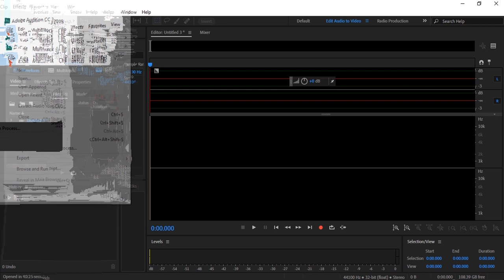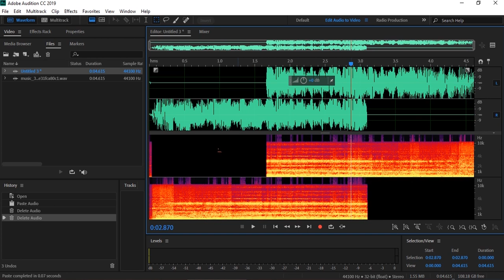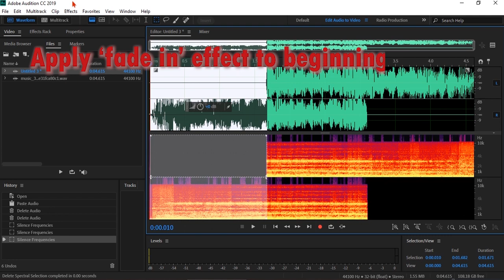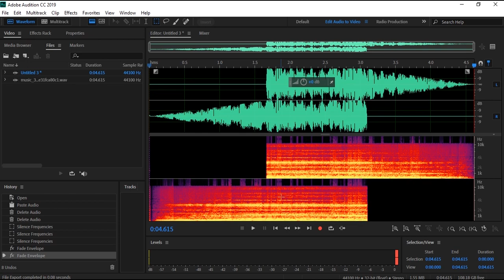Make 9D sound from adobe audition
This video shows you how to make a sound which rotated around your head.
Though I have used adobe audition software you can use other free software like audacity.
Use earphones for listening headphone would work but not 100% guaranteed.
please share with others so they can learn too.